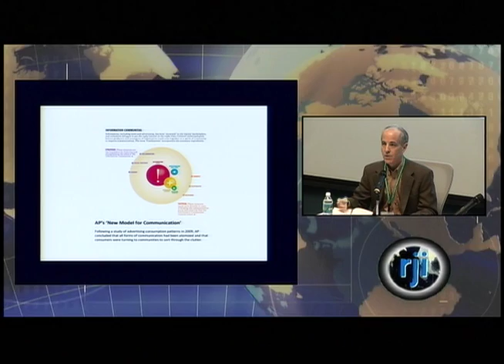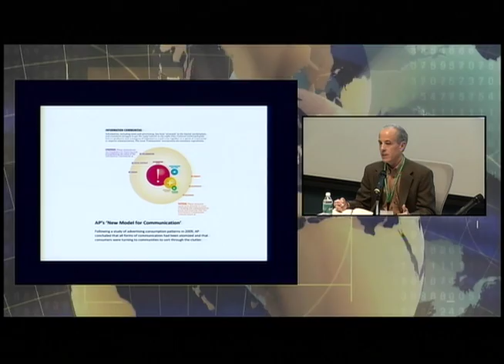[RJI] What are audiences trying to do with news?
Jim Kennedy of The Associated Press, on the importance of connecting with the audience: "Ask them what they want, so journalists are not just regurgitating information, but offering valuable knowledge."  Kennedy presented as part of the "Business, Technology, and the Media: Charting a Course through Chaos" seminar at the Reynolds Journalism Institute.